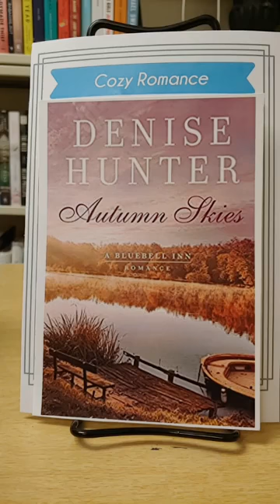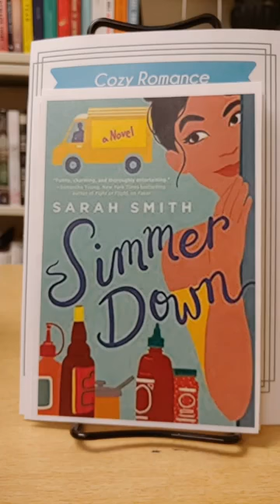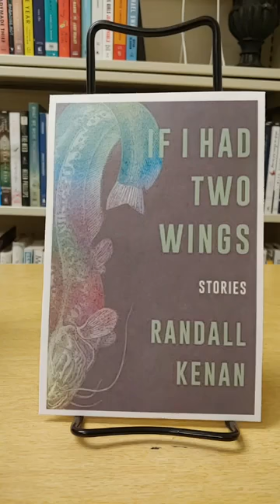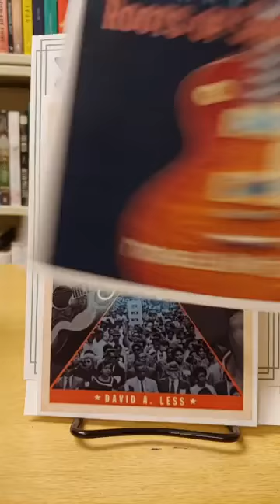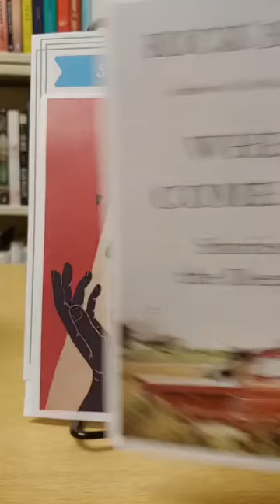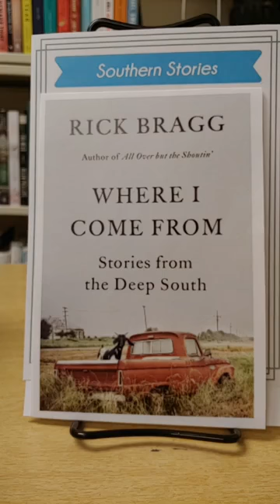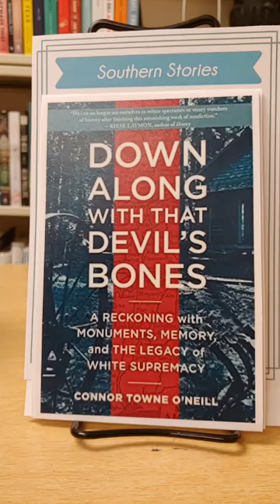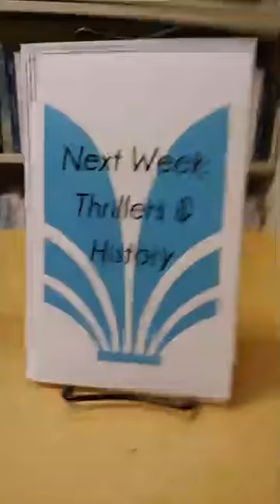Tea and New Book Tuesday for 9/1/2020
To win an advanced reader copy of Chuck Palahniuk's The Invention of Sound (release date: Sept. Contest ends Friday, Sept. 4 at 9 a.m. You must be in the Mobile area to win and pick up the book via Curbside Service